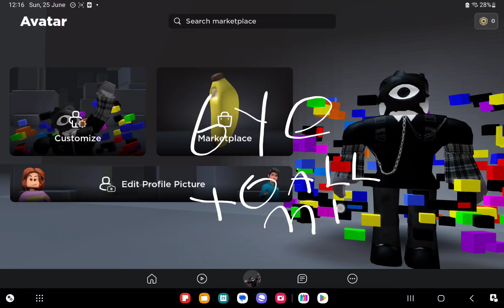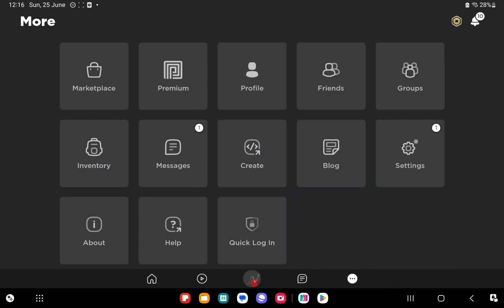I quitted roblox (real)